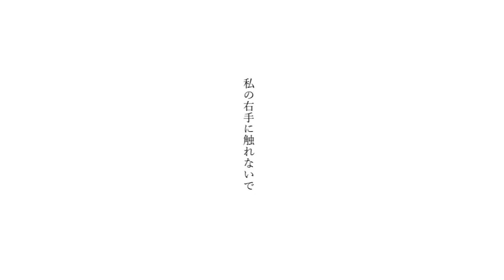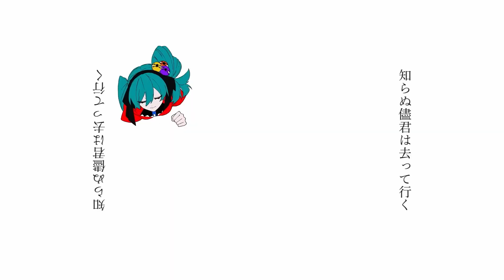Psi got me like